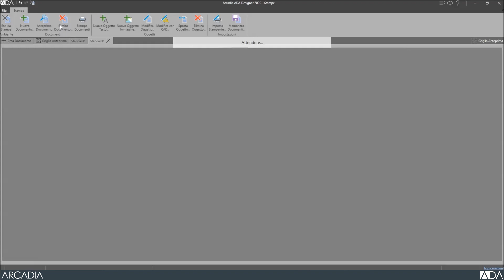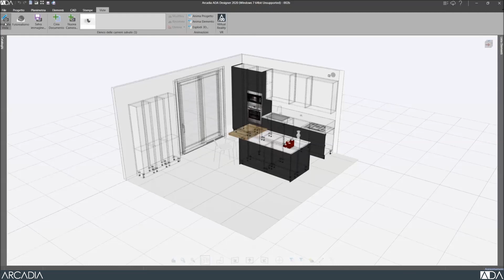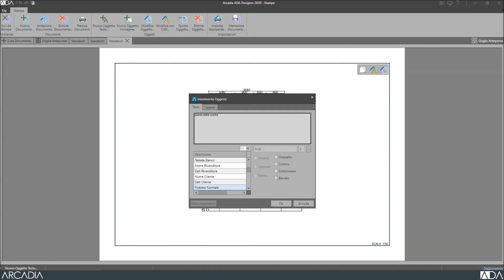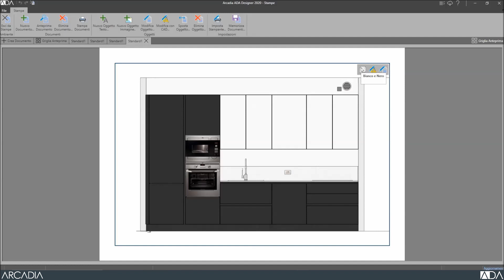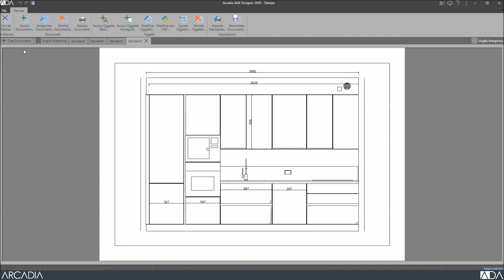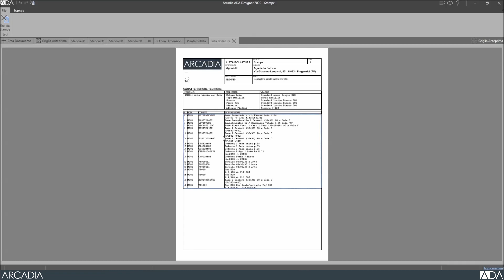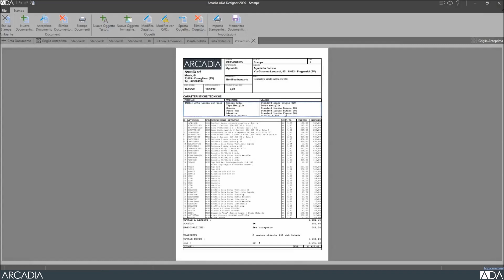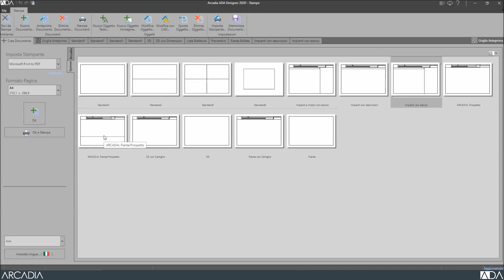ADA Designer - Creating printouts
--- Chapters ---
00:00 Intro
03:10 Print scale
04:27 Texts
05:59 Dimensioning
07:45 Default prints